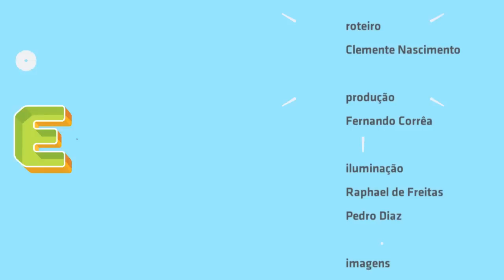"Eu só peço a Deus" - Inquérito no Estúdio Showlivre 2015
Aclamado pela crítica pelo lançamento de um dos melhores discos de 2014, o Inquérito apresentou seu Corpo e Alma ao vivo no Estúdio Showlivre, dia 24 de março de 2015, com participação especial de Emicida.

Perfil:
Eleito um dos melhores discos de 2014 por mídias como Rolling Stone, UOL, Melhores Discos, Audiograma e Na Mira do Groove, o álbum 'Corpo e Alma', marca os 15 anos da banda Inquérito, que chega com inovações e participações de Ellen Oléria (vencedora do The Voice Brasil), Arnaldo Antunes, Natiruts, Roberta Estrela D´Alva, Quinteto Brassuka, DJ KL Jay (Racionais MCs), Rael e Emicida, que além de cantar na faixa-título assina a produção executiva do disco. O trabalho está disponível para download gratuito no site do grupo

O novo trabalho mescla o rap com a MPB, o reggae e o soul nos shows e teve a produção feita por Dj Duh, com beats assinados por Pop Black, Quilombo Louco Beats, Damien Seth e de Marcelo Guerche, que foi o produtor do disco Mudança em 2010.